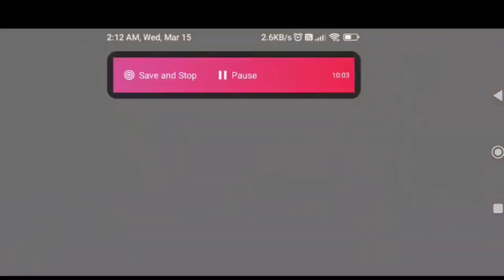Best 1000 IQ level player found 😂 in 8ballpool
INSTAGRAM !! PRASHANTH 8bp

ncs music free

Bankshots
Trickshots
Spin tutorial.
Trick Shots On 9 Ball Table In 8 Ball pool 2022 ball pool long line hack
8 ball pool best shots
8 ball pool best break
8 ball pool real life
8 ball pool trickshots
8 ball pool cheats
best 8 ball pool shots
free Lagendary Boxes opening in 8 ball pool 2022
8 ball pool pro
8 ball pool hack
8 ball pool tips
8 ball pool tricks
best pool shot ever
best pool player in the world
chris melling best shots
best pool game ever
best pool shots
great pool shots
pool trick shots
8 ball pool latest hack trick
8 ball pool coins hack trick
8 ball pool latest hack
8 ball pool coins trick
8 ball pool auto win trick
8 ball pool coins hack
8 ball pool mod link
8 ball pool hack
8 ball pool hack 2022
8 ball pool free coins
8 ball pool new coins trick
8 ball pool coins trick 2022
8 ball pool coins trick
8 ball pool hack unlimited coins and cash 2020
trophy road complete trick
8 ball pool long line hack
8ball pool trophy trick new
8 ball trophy road,8ball pool trophy tricks
8 ball pool mod apk
8 ball pool best break
8 ball mini ruler
8 ball all in
8 ball pool trickshots
8 ball pool pro
8 ball pool spin
8 ball pool tips
8 ball long lines
8 ball pool cheats
8 ball pool hack
8 ball pool tricks
8 ball golden shot
8 ball compilation
8bp trophy trick new
8 ball how to hack in Android 2022
8 ball pool trick shots
8 ball pool unlimited cash
8 ball pool mod apk
8 ball pool mod
8 ball pool account make
8 ball pool account
8 ball pool coins giveaway live stream now,8 ball pool best break
how to make 8 ball pool account
8 ball pool rewards
8 ball pool cheats
8 ball pool backup
8 ball pool hack
8 ball pool tricks
wishing star cue max avatar free
wishing cue free pieces
how to max wishes cue in 8 ball pool
8 ball pool flashback season
8 ball pool star wish cue
8 ball pool season of bling
9 ball pool golden break
8 ball pool happy holidays 9 ball
flash back bling season level max
flashback season of bling
9 ball pool
new update 8 ball pool
new pool pass
free pool pass
star wish cue 8 ball pool
season of bling 8 ball pool
temptation season
9 ball table
loord ayman
temptation season level max
impossible trickshtos
one in a million shots in 8 ball pool 2022
3 cue max trick in 8 ball pool
how to get 5 cues max in 8 ball pool
5 cue max trick
how to get 3 max cues in 8 ball pool
how to max cues in 8 ball pool
8 ball pool update
8 ball pool tutorial
8 ball pool kisshots
8 ball pool epic game
8 ball pool trickshots
8 ball pool bank shots
8 ball pool free coins
8 ball pool free tricks
8 ball pool free accounts
8 ball pool epic gameplay
8 ball pool tips and tricks

PLEASE Do Not Flag My YouTube Channel !!

8 ball pool backup
8 ball pool virtual backup
8 ball pool backup file
8 ball pool backup trick today
8 ball pool free

8ballpool fix backup trick 2022
8ballpool fix backup trick
8 ball pool fix backup trick
8 ball pool fix backup account for
sale
8 ball pool fix connection error
8 ball pool fix backup account
kaise banaye
8 ball pool fix backup account
8 ball pool fix backup trick 2021
8 ball pool fix backup
8 ball pool fix lag
fix backup account for sale
8bp fix backup account sell
what is fix backup account in 8
ball
8 ball pool
8 ball pool fix backup account for
sale
how to make fix backup account in
8 ball pi 2021